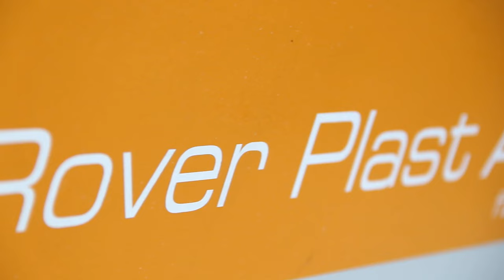Rover Plast A FT - Felt Puzzle Cutting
See the Rover Plast A Cutting a felt Puzzle with its high speed oscillating knife.
Rover Plast A is part of Biesse Advanced Materials Range, all the experience and DNA of BIESSE is brought to this market segment to help customers with the most effective and technological solutions.